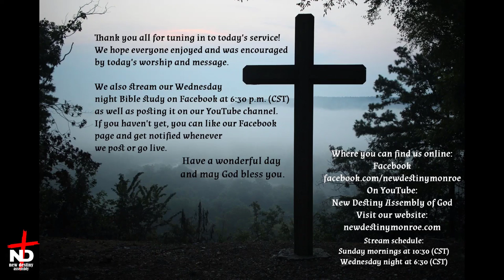Don't Hit The Spiritual Snooze Button - Pastor Joe Hooter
This sermon is from July 24, 2022 by Pastor Joe Hooter.

New Destiny Assembly of God
1380 Finks Hideaway Road
Monroe, LA 71203

Join us Sundays at 10:30 AM and Wednesdays at 6:30 PM.  Youth and children's classes are also Wednesdays at 6 PM.